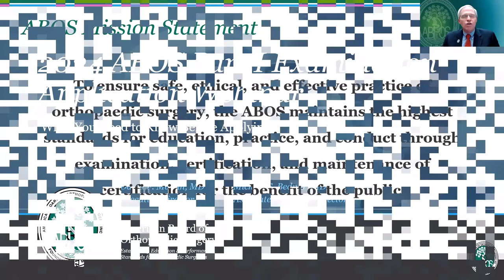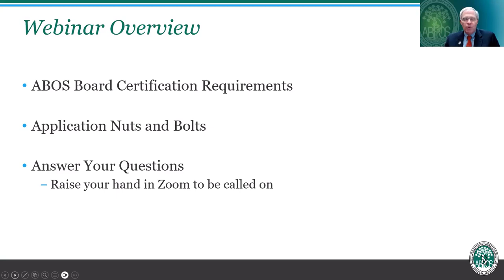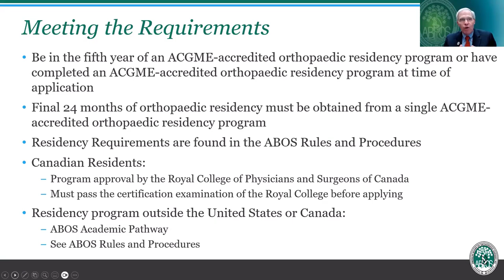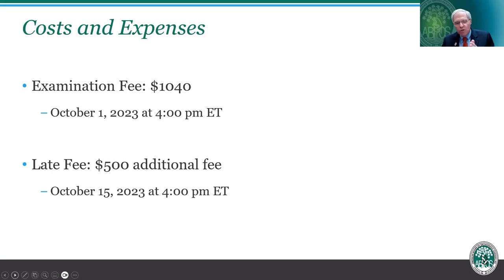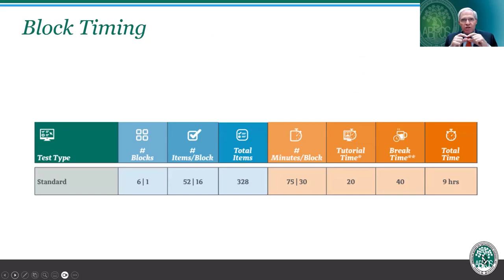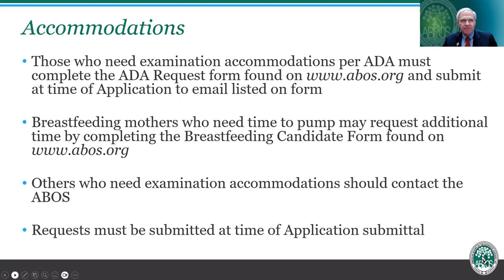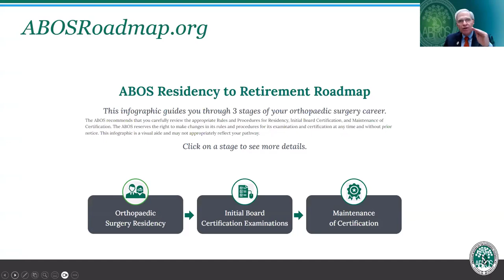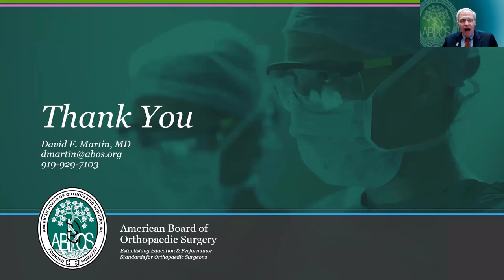ABOS Part I Examination Webinar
ABOS Executive Director Dr. David Martin hosts a webinar on the 2024 ABOS Part I Examination.